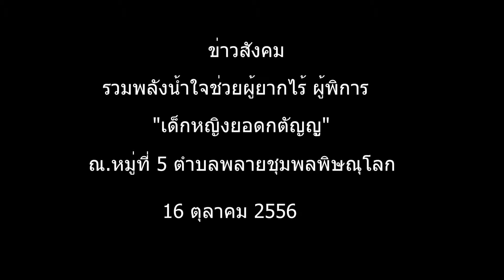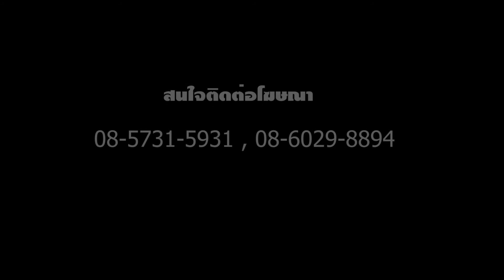ข่าวรวมพลังน้ำใจช่วยผู้ยากไร้ในสังคม